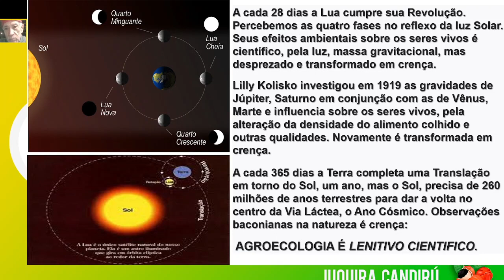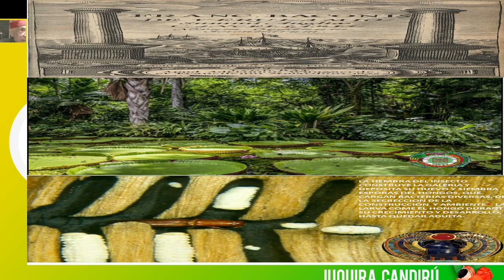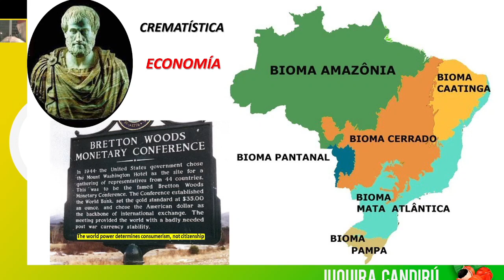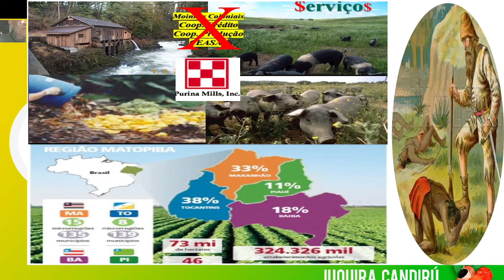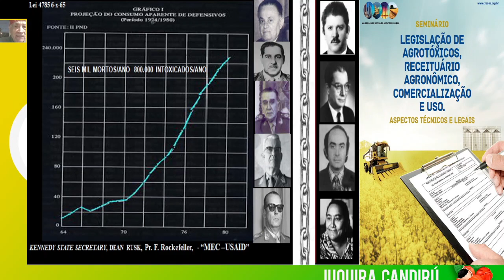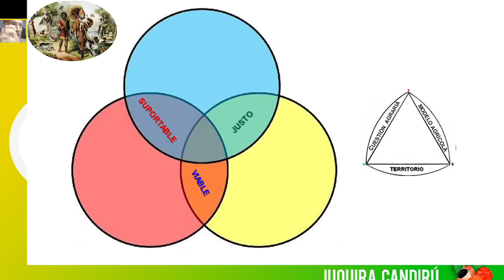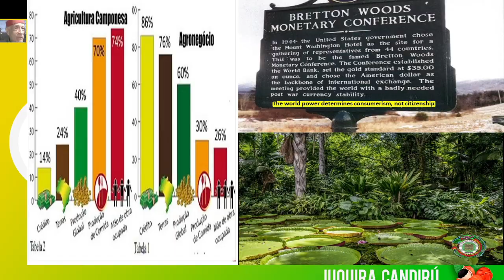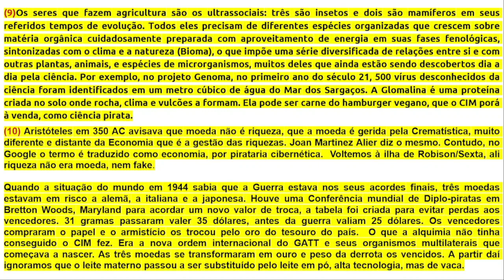A AGROECOLOGIA, EPISTEME/PRÁXIS DO BIOPODER CAMPONÊS OU A TEKNÉ NO MERCADO? Sebastião Pinheiro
V Semana da Alimentação Saudável . VI Semana do Meio Ambiente
Aula com Sebastião Pinheiro 18h40 às 21h. 12/06/2023
Instituto Federal RS campus Viamão
EcoViamão / e Especialização em Agroecologia

Organização Juquira Candiru Satyagraha
Edição: Oliver Blanco - Eng. Agr. Bombero Agroeco